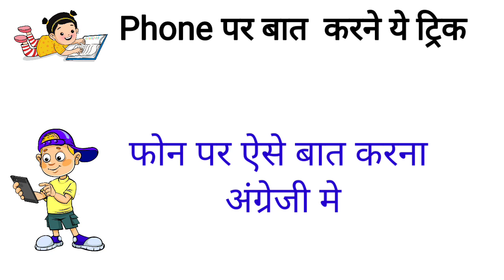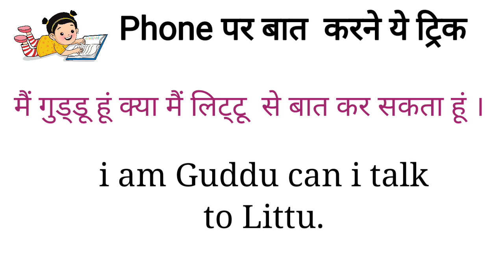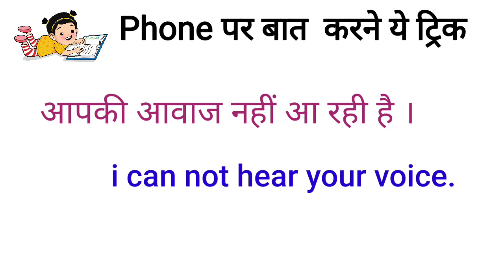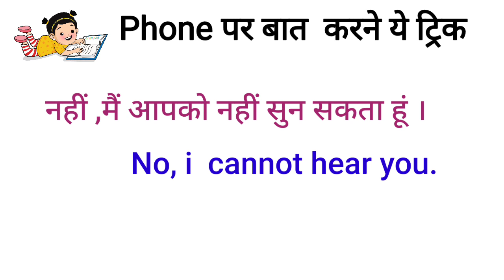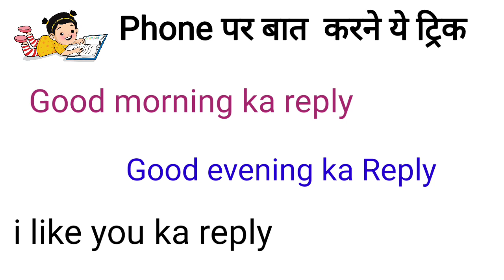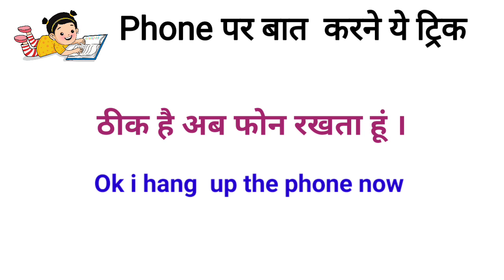Phone पर English मे बात कैसे करे । Phone par english me baat kaise kare. call speak.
फोन पर अंग्रेजी में बात कैसे करें.
फोन पर बोले जाने वाले छोटे-छोटे वाक्य अंग्रेजी में सीखें पूरे बेसिक से.

phone par english mein baat kaise kare.
call par baat kaise kare.
call par baat kare in english mein.

Reply.

फोन पर अंग्रेजी में बात कैसे
फोन पर इंग्लिश में बात करने का ट्रिक